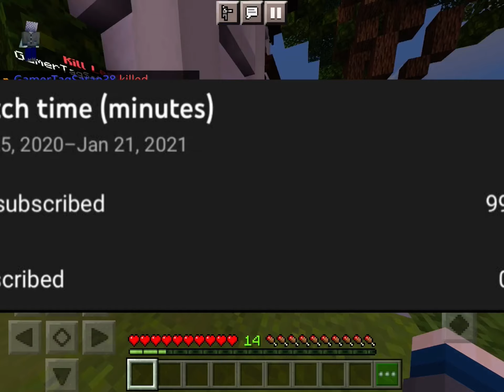ROBLOX PRO SKILL 2 (MOBILE)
Hello Everyone so I just uploaded a skywars video
Song : Mood
So I realized that most of my skywars videos were more popular so I decided to finish this late project. I won’t upload as much skywars if this doesn’t go high and I might as well quit and nit waste my life in block game but again I just like uploading videos for fun so subscribe